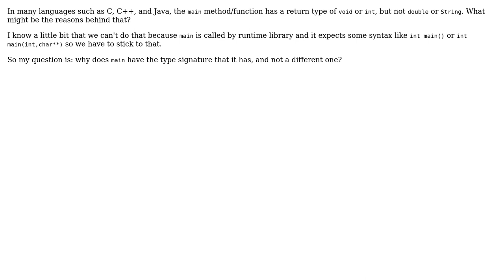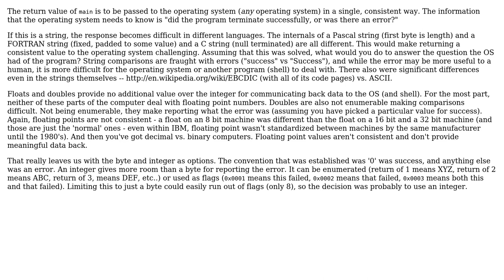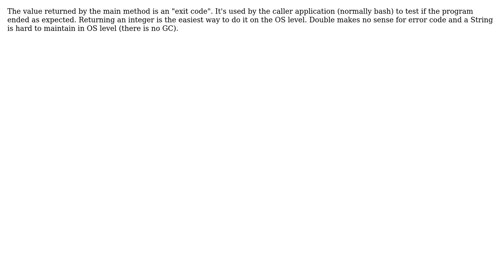Software Engineering: Why can't `main` return a double or String rather than int or void?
With thanks & praise to God, and with thanks to the many people who have made this project possible! | Content (except music & images) licensed under CC BY-SA | Music | Images & others | With thanks to user xeranic user Sean Allred user Keith Thompson user JAVA user Ampt and the Stack Exchange Network Trademarks are property of their respective owners. You are responsible for your own actions.